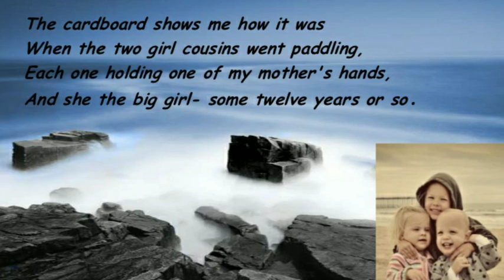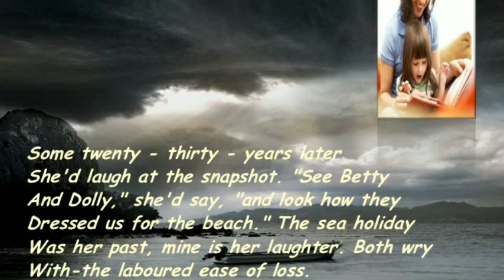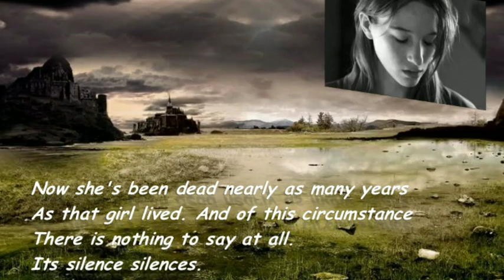a photograph class 11 in hindi